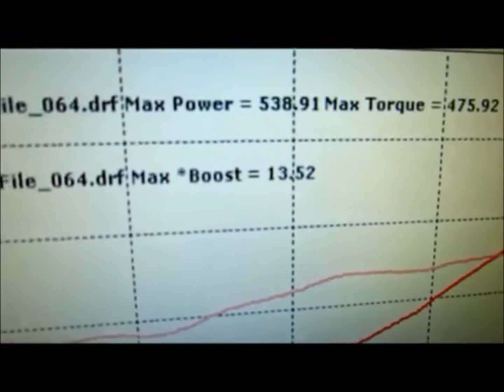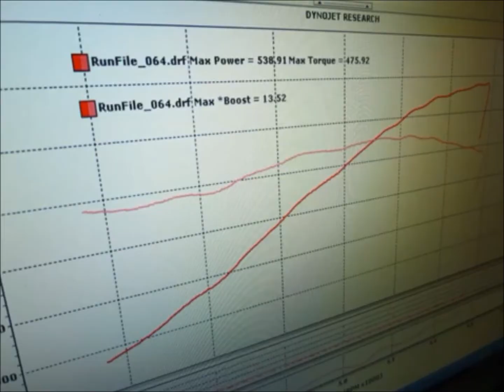Bay Area Tune Borelli Motor Sports Sal's 2005 Kenne Bell 302stroked Mustang GT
Sal enlisted us to build his 302stroked Supercharged Mustang.
After several attempts to get his mustang to make decent power. and several different applications and shops. we've finally got it done. and done right.
With a conservative tune on 91 octane. and just 13lbs of boost via KB 2.6L.
Sal makes 538rwhp / 495rwtq thru an AUTO.